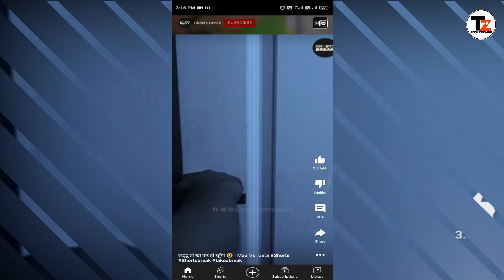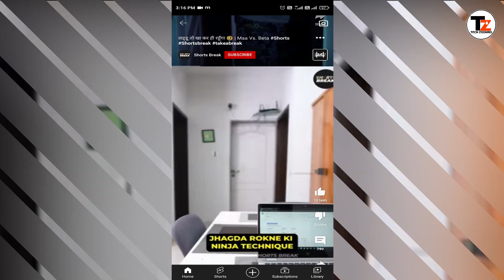How to grow youtube channel 2022 | New Channel Grow Kaise Kare 2022 || 2022 में चैनल Grow kaise kare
how to grow youtube channel 2022 | new Channel Grow Kaise Kare 2022

Your Questions 👇
how to grow 10x faster on youtube 2022 reactions 360

apne channel ko grow kaise karen